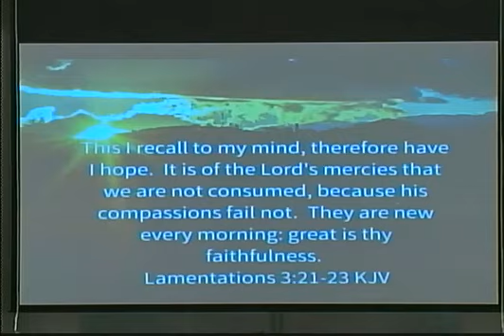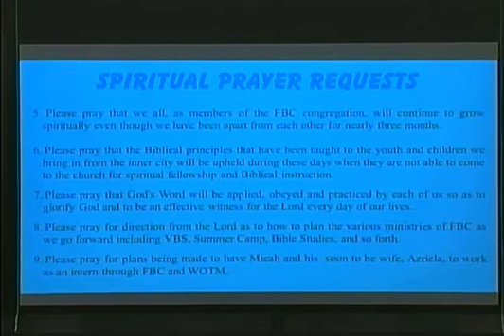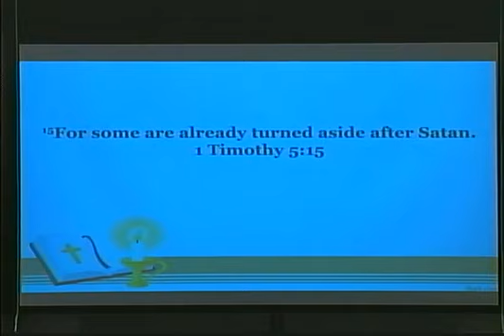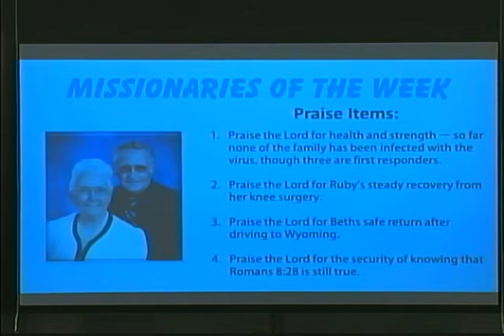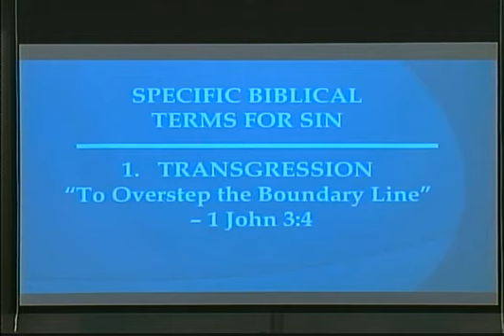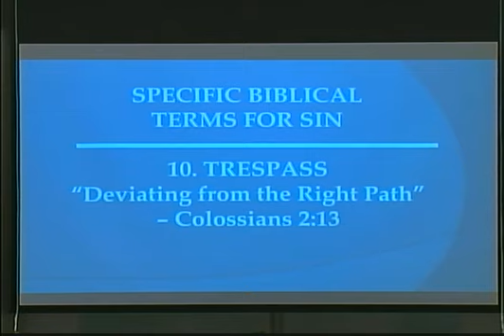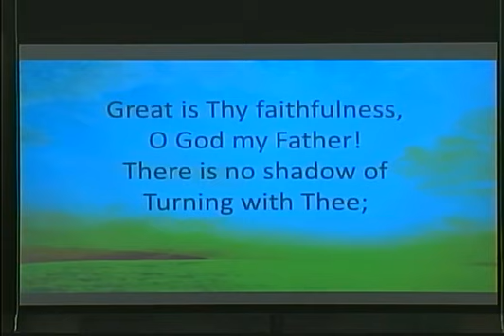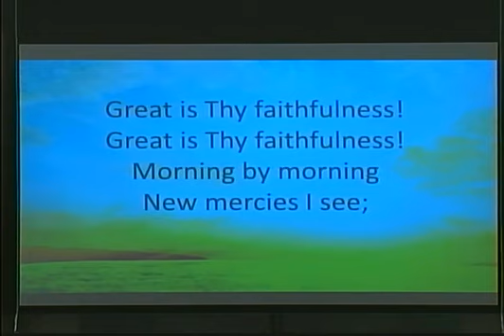5/17/20 PM - Specific Bible Terms For Sin - 1 Timothy Series Part #5